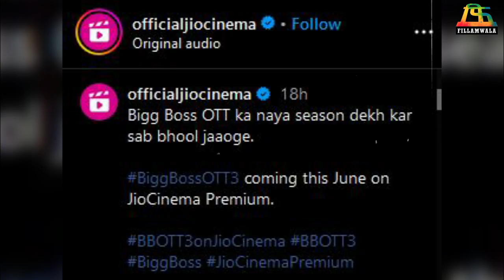बिग बॉस ओटीटी सीजन 3 | Bigg Boss | Anil Kapoor | Salman Khan | Fillamwala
आप बिग बॉस ओटीटी के तिसरे सीजन में होस्ट के रूप में किसको देखना पसंद करोगे? 🤔
यह कमेंट करके जरूर बताना।👇